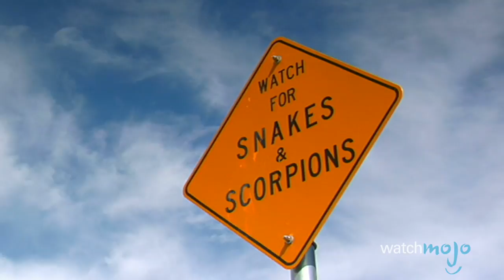Top 5 Dangerous Animal Attack Myths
There's plenty of misconceptions when it comes to how to survive an animal attack - but a lot of them are bound to get you killed. We're tackling all the most common survival tactics like; Should you play dead when attacked by a bear? Should you pee on a jellyfish sting? Is punching a shark in the nose the best option? Should you run in a zigzag pattern when attacked by crocodiles or alligators? Should you suck the venom out of a snake bite? You might be surprised to hear the answers behind these so called facts - and hey, it might even save your life.

Special thanks to our user Ashjbow for submitting the idea on our interactive suggestion tool: WatchMojo.com/suggest